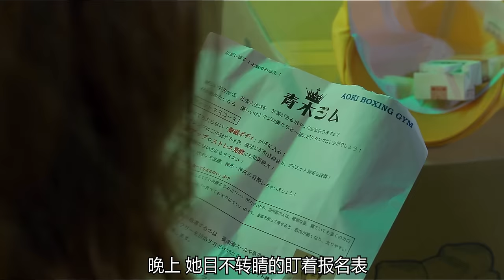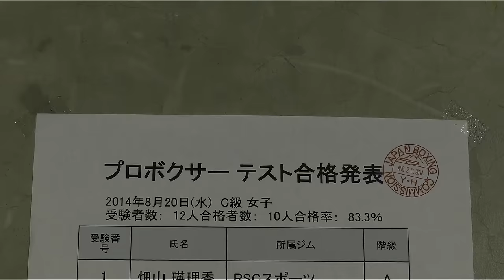勇敢踏上奋斗的路就是一种收获，哪怕失败了也没什么，20分钟看完2014年运动剧情电影《百元之恋》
电影《百元之恋》早已过了而立之年的一子（安藤樱 饰）整天百无聊赖，她根本无心帮助打理自家的料理店，整日玩游戏虐杀小外甥。她的妹妹二三子（早织 饰）离婚后回到娘家，极度看不惯姐姐的作为，为此两姐妹甚至大打出手。自感不被家人所容的一子搬了出去，并在日常光顾的百元超市谋得收银员的职位。这间小店云集着许多怪人，患有忧郁症的店长、话唠猥琐的同事、因盗窃被开除却还时常回来拿临过期食品的老太。在这些人中间，一子的心情愈加苦闷。偶然机缘，她和名不见经传的拳击手狩野（新井浩文 饰）走到一起，无奈他们之间甚至连爱情都谈不上。极度压抑之际一子选择学习拳击，她渴望释放心中不委屈和不满，渴望获得哪怕只有一次的认可。
　　本片荣获2014年日本电影旬报十佳影片第八名。